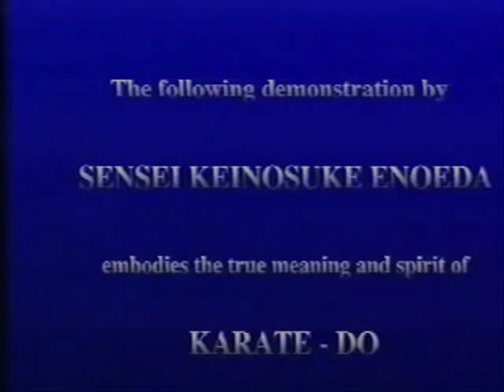Sensei Enoeda's Demonstration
Sensei Keinosuke Enoeda's special demonstration of Kata & Kumite including defence against against four opponents.